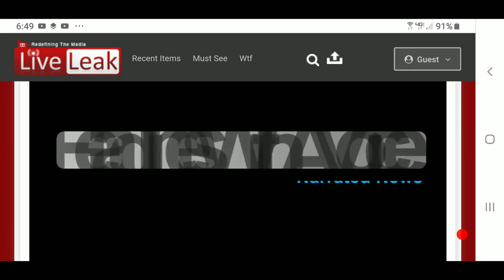Canadian Espionage of Coronavirus Revealed